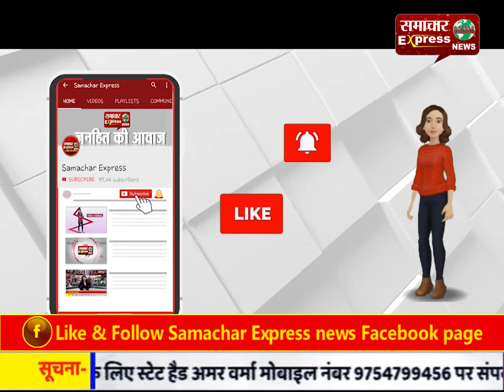महिलाओं ने पुलिस पर किया हमला